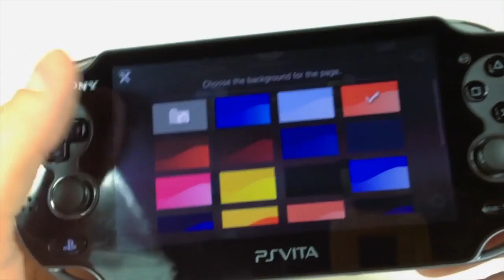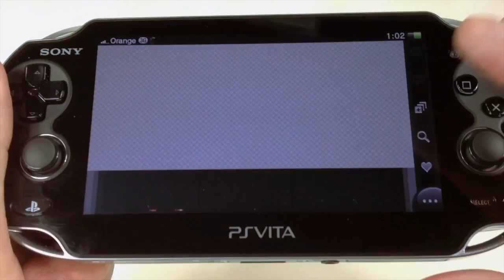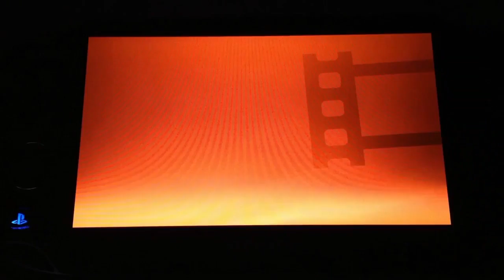Sector.sk - PlayStation Vita - Videorecenzia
Niekto neverí tomu, čo je napísané, niekomu sa nechce čítať a nielen pre tých je určená videorecenzia PlayStation Vita. Pozrite sa poriadne zblízka na aktuálnu novinku na hernom trhu.. Viac o hre nájdete na